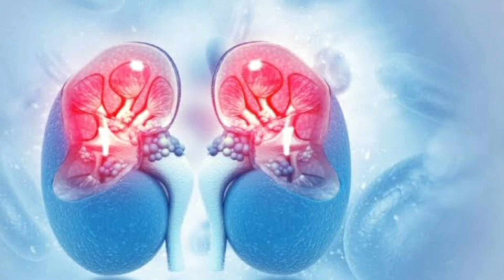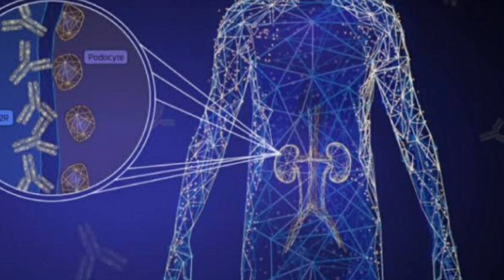ഫെയർനെസ് ക്രീമുകൾ ഉപയോഗിക്കുന്നവർ അറിഞ്ഞിരിക്കുക | 🤔എന്താണ് മെമ്പനസ് നെഫ്രോപ്പതി..?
ഫെയർനെസ് ക്രീമുകൾ ഉപയോഗിക്കുന്നവർ അറിഞ്ഞിരിക്കേണ്ടത് . എന്താണ് മെമ്പനസ് നെഫ്രോപ്പതി..?